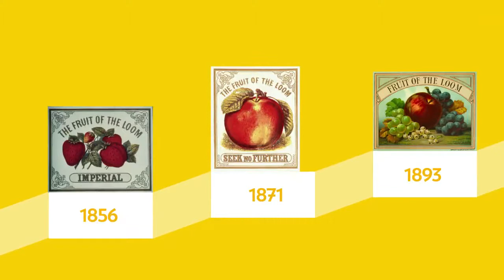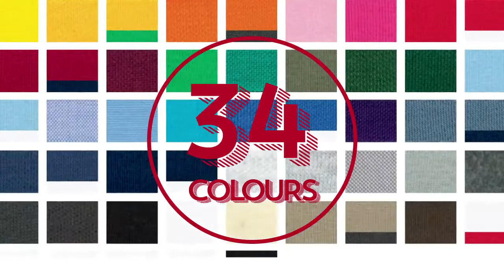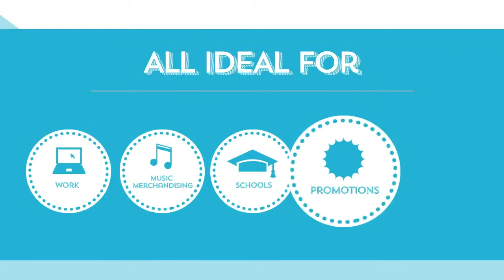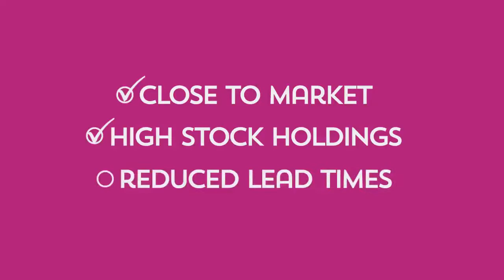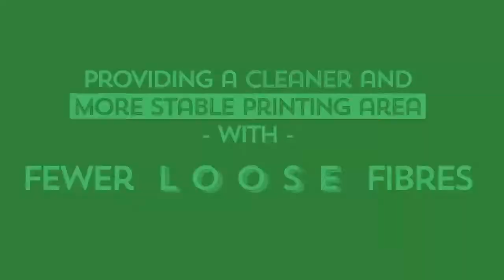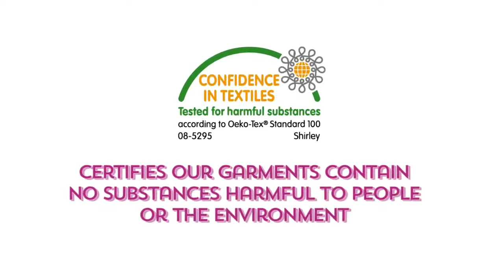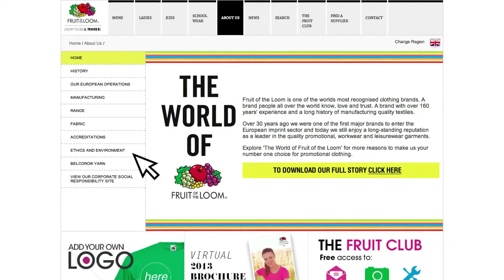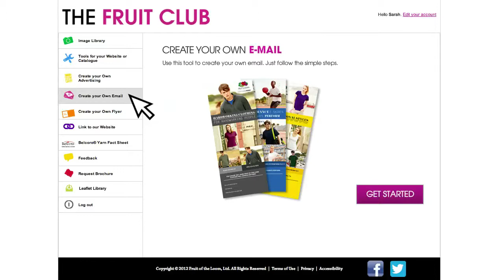Fruit Of The Loom Brand Film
Phil TShirts Inc. is an authorized distributor of Fruit of the Loom Shirts that are made in US. Superior quality, fashionable, comfortable, and definitely perfect for imprints.

Phil T Shirts Inc.
Premium Quality Shirts & Advanced Printing Solutions

Address: 1561 Fugoso St. Sta Cruz, Manila